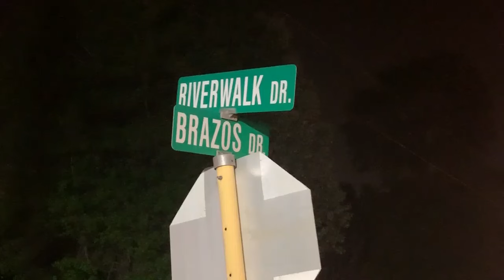031520 OFF DUTY METRO POLICE SGT FATAL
At 1:40 am Sunday Montgomery County Dispatchers took a call for an auto vs tree crash at Brazos and Riverwalk in the Riverwalk Subdivision. Porter Fire and MCHD responded along with DPS, MCSO and Montgomery County Precinct 4 Constables. The found a 1954 Chevrolet with the driver trapped inside. Medics determined he was deceased. According to DPS, the driver, Erik Martinez Tellez, a Houston Metro Police Sargeant had gone to a friend's house. Tellez had gone to a friend's house just down the street from the crash. His friend and the owner of the vehicle went inside the house as they were about to go out driving the Chevrolet. While the friend was inside, Tellez took the car out onto Riverwalk Drive. He struck the tree at a high rate of speed. Riverwalk remained closed until just after 5 am. Montgomery County Justice of the Peace Jason Dunn responded to the scene and ordered Eickenhorst Funeral Directors to transport the victim to the Montgomery County Forensic Center for autopsy.